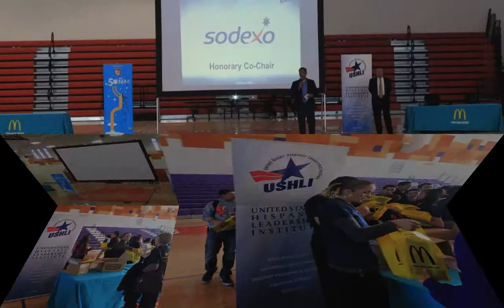USHLI - Student Leadership Rally - Eastlake High School El Paso, TX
htttp:// - USHLI - Student Leadership Rally - Eastlake High School El Paso, TX